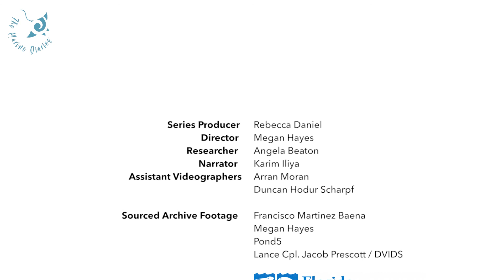Shellfish Reefs: Filters of the Sea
Shellfish reefs inhabit coastlines all over the world and have been shaping the health of the ocean for millions of years.

Comprised of clusters of mussels, oysters, or clams, these reefs filter water and provide vital habitat for juvenile fish, vulnerable invertebrates, and even other shellfish! Unfortunately, this ecosystem is on the brink of collapse thanks to severe over-harvesting and poor water quality along coastlines.

Watch our video to find out more about:

🐚 Where in the ocean they are found.
🐚 How they benefit life above and below water.
🐚 Past and present threats.
🐚 The glimmering future of this valuable ecosystem!

Want to learn more about this amazing ecosystem? "One fish, two fish, three fish, SHELLFISH?"

A huge thank you to all of the incredible people who worked on this video
Series Producer: Rebecca Daniel
Videographer: Megan Hayes
Assistant Videographer: Arran Moran & Duncan Hodur Scharpf
Voiceover: Karim Iliya
Researcher: Angela Beaton

Footage from: Francisco Martinez Baena, Megan Hayes, Pond5, Lance Cpl. Jacob Prescott / DVIDS, Florida Oceanographic Society, The Nature Conservancy Australia, and Revive Our Gulf.